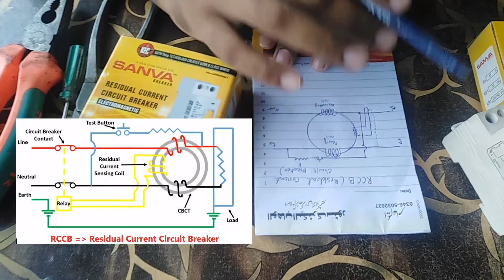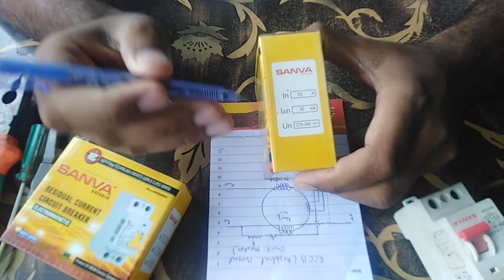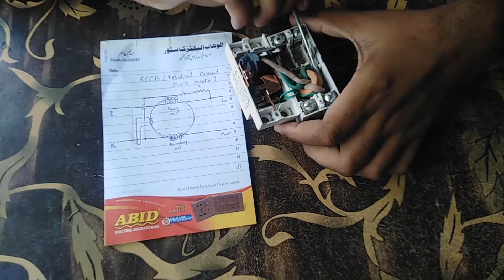What is Residual Current Circuit Breaker | How to Use Residual Current Circuit Breaker | RCCB Test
How to repair SMD LED lights very easy at home | How to Repair Ceiling SMD Led Chip

How to change electic iron wire at home in Urud/Hindi | Electric iron repairing | How to Electric

How to make an Electric series test Board at home in Urdu / Hindi | Series Testing Lamp

How to Repair LED Bulb at Home in Urdu / Hindi | Repair LED Bulb At Home | In Just 3 Minutes